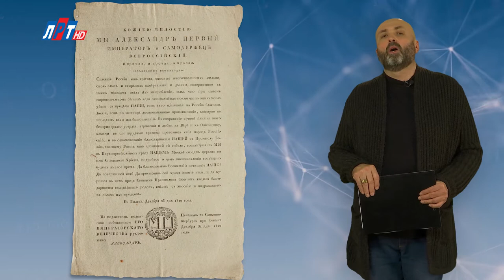"Дата" 6 января